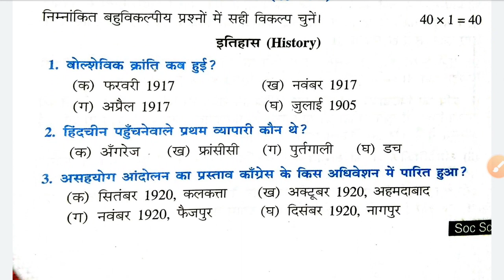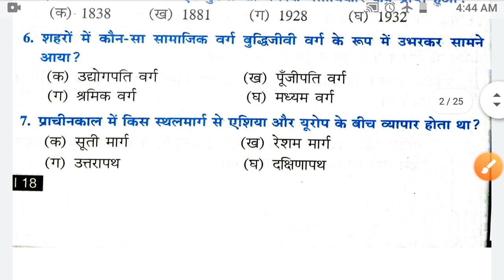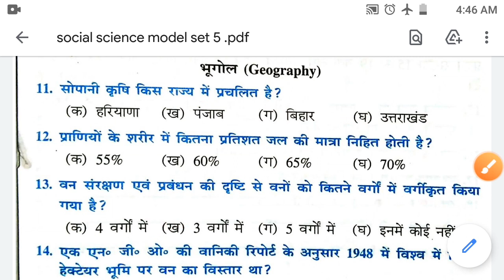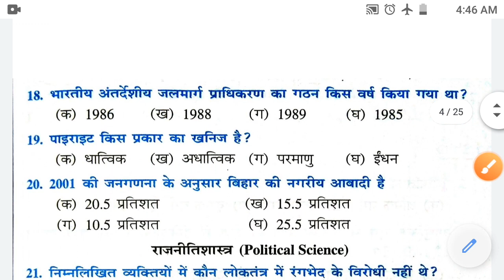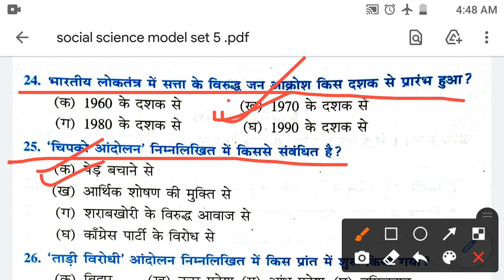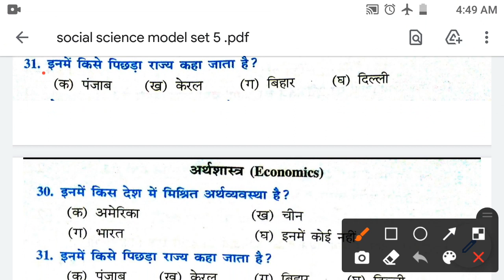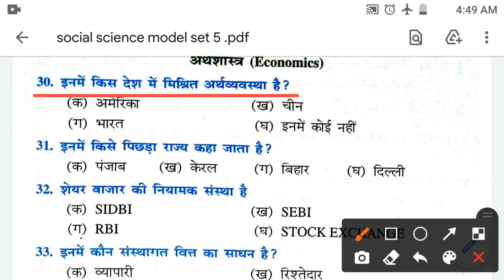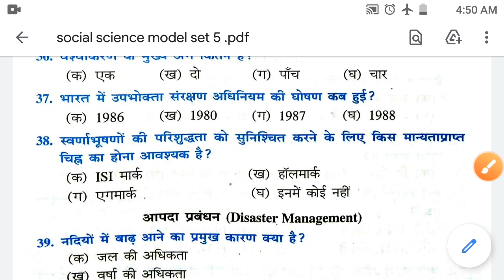Bihar Board Matric Social Science V.V.I. Objective Question Class 10 Part - 5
Bihar Board Matric Social Science V.V.I. Objective Question Class 10 Part - 2